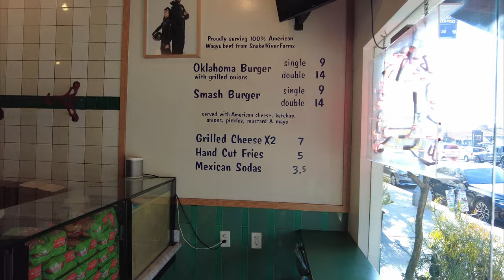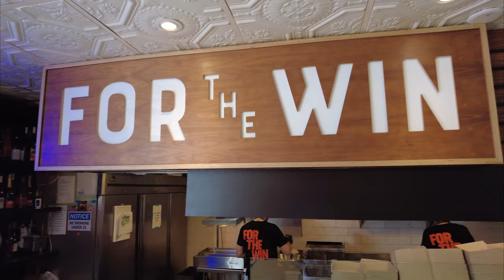Der beste Burger in L.A.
Willkommen zu einem neuen Foodblog-Abenteuer in Los Angeles! 🍔✨ Heute nehme ich euch mit auf eine epische Burger-Tour durch die Stadt der Engel. Los Angeles ist bekannt für seine unglaubliche Vielfalt an köstlichen Burgern, und ich bin hier, um die besten Spots zu entdecken und zu testen!

Erlebt mit mir die Aromen, Texturen und Geheimnisse hinter den besten Burgern in Los Angeles.

Kapitel:
0:00 - Einführung in die Burger Tour
0:17 - Stop 1: (Burger She Wrote)
2:06 - Stop 2: (For the Win)
3:16 - Stop 3: (The Win~Dow at American Beauty)
5:34 - Stop 4: (HiHo Cheeseburger)
6:45 - Fazit und meine Top-Empfehlungen

Danke und viel Spaß mit den Videos!
BBQ Schwabe